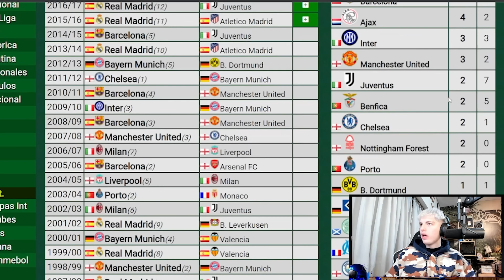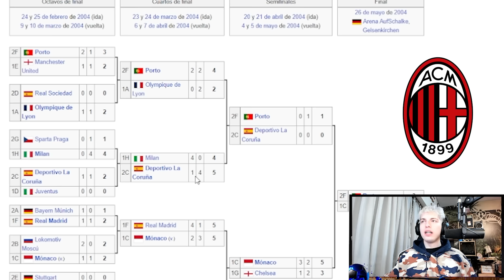DAVOO XENEIZE REACCIONA A LA CHAMPIONS DEL PORTO DE MOURINHO (2004) - FORZA CHAMPIONS